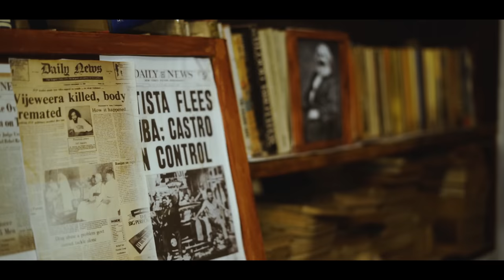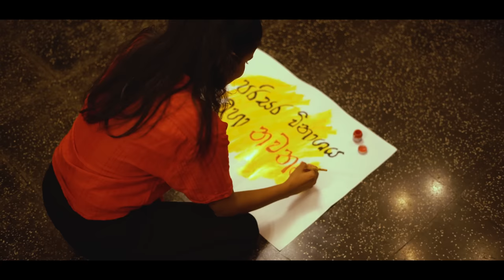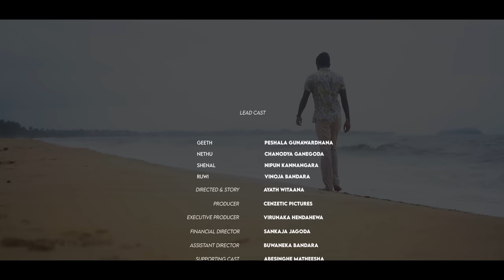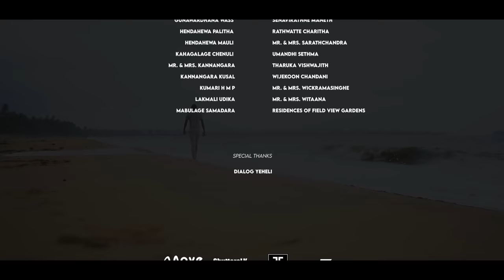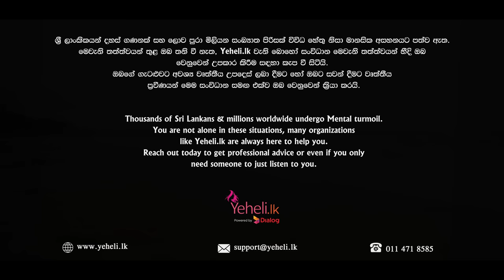Unknown | Musical Short Film | Ayath Witaana | Cenzetic Pictures | 2022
Lead Cast

Geeth      - Peshala Gunawardhana
Nethu     - Chanodya Ganegoda
Shenal    - Nipun Kannangara
Ruwi       - Vinoja Bandara

Directed & Story             - Ayath Witaana
Producer                         - Cenzetic Pictures
Executive Producer       - Virunaka Hendahewa
Financial Director          - Sankaja Jagoda
Assistant Director         - Buwaneka Bandara

Supporting Cast

Abesinghe Matheesha
Anjula Timal
Askey R R
Bandara D M
Bandara R A
Bhagya Minakshi S
Chalanga Kavindu
Dewanarayane Maneesha
Dulnath K A
Lavinya Chenuli
Navod Sachintha
Ranathunga Dulan
Rathnayake Chethmi
Samodana Pabasara
Wickramarachchi Senuri

DOP & Editor                     - Vidura Vishwajith
Costume & Makeup         - Navidu Fernando
Music Director                  - Lakshitha Mihiran
Music Composer             - Lakshitha Mihiran
Lyrics                                 - Akila Gamage
Music Produced              - Vishwajith Vidura
                                           - Wickramaarachchi Rusiru
Recorded                          - @cyclestudios by C Dissanayake
                                           - @waveartlabz by V Vishwajith

Additional Audio FX        - Chamath Dissanayake
Mixed and Mastered      - Anuththara Rusiru
                                          - Dissanayake Chamath
                                          - Vishwajith Vidura

Songs Credits

Mihiran Lakshitha
Nethmini Thushadhi
Sharadha Sandaru
Umandhi Sethma
Yasmintha Ramindu

Cinematographers        - Mahoda Iduranga @maho studios
                                         - Rashmitha Abhishek @rashart
Dubbing & Folly             - V Vishwajith @wave art labz
Still Shootings               - Rashmitha Abhishek @rushart
Production Designer    - Chamith Atulugamage

Art Department

Atulugamage Chamith
Dilshan Nipun
Dissanayake Thimanjala
Jagoda Sankaja
Panditharathne Isuru
Perera Pasindu @speed art

Lighting                          - Lahiru S @7th music entertainment
Subtitle                           - Gamage Akila
                                         - Kannangara Nipun
Transportation              - Virunaka Hendahewa
Location                         - Chathra Gami Gedara

Special Thanks

Aberathne Sachin
Aponsu Jeewaka
Atulugamage Lal
Mr. & Mrs. Dharmadasa
Fernando Heshara
Ganegoda Chaminda
Gunawardhana WASS
Hendahewa Palitha
Hendahewa Mauli
Kahagalage Chenuli
Mr. & Mrs. Kannangara
Kannangara Kusal
Kumari H M P
Lakmali Udika
Mabulage Samadara
Madushan Sachintha
Mangala Isuru
Piyal Prem
Perera Oshitha
Pilapitiya Chirath
Sanjeewa Suranga
Senavirathne Maneth
Rathwatte Charitha
Mr. & Mrs. Sarathchandra
Umandhi Sethma
Vishwajith Tharuka
Wijekoon Chandani
Mr. & Mrs. Wickramasinghe
Mr. & Mrs. Witaana
Residences of Field View Gardens

Special Thanks

Dialog Yeheli